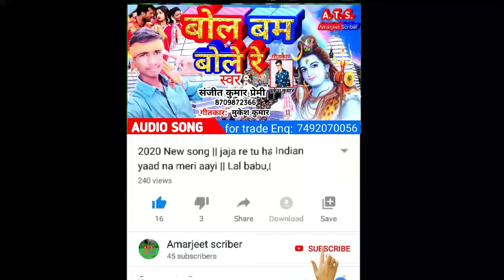बोल बम बोले रे ||देवर देवघर जाले रे ||bol bam bole re song|, Sanjeet kumar premi |song,Sanjeet lover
बोल बम बोले रे ||देवर देवघर जले रे|| Bol bam Bole re||song , Sanjeet kumar premi ||,Sanjeet Kumar lover

Singer👉Sanjeet kumar premi
writer👉mukesh kumar
Video maker name👉Amarjeet scriber

 Bol bomb said re devar devghar jale re singer sanjit kumar lover

sanjeet premi hit song,sanjeet boyfriend,hit song 2020
sanjeet kumar lover lyrics the bomb song,please detail
sanjeet kumar
sanjeet premi ka gaana dijiye to bol bam
amarjeet, sanjeev premi, 2020song,new bolbam  song  premi -  premi ,sanjit  music world,bhojpuri song 2020,lyrics bol bam, songs,bhojpuri,new,

my channal👉Amarjeet scriber
मेरे यूट्यूब चैंनल का नाम 👉अमरजीत स्क्राइबर
मेरा नाम👉अमरजीत कुमार